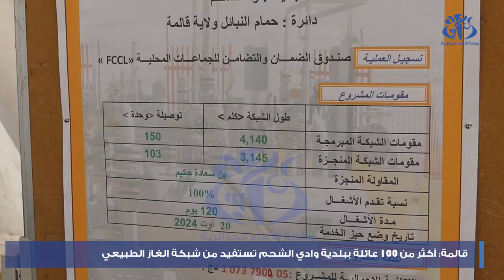قالمة: أكثر من 100 عائلة ببلدية وادي الشحم تستفيد من شبكة الغاز الطبيعي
قالمة(وأج)- أستفادت أكثر من 100 عائلة من بلدية وادي الشحم بولاية قالمة، لأول مرة من شبكة الغاز الطبيعي، ما خلف ارتياحا كبيرا لدى الساكنة